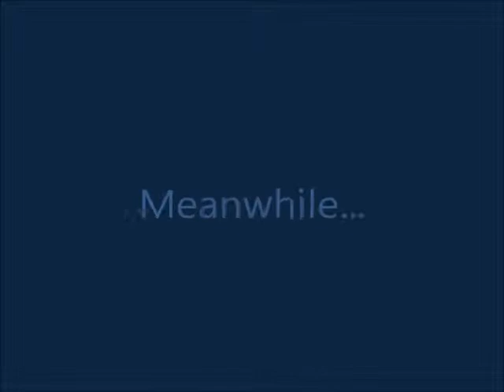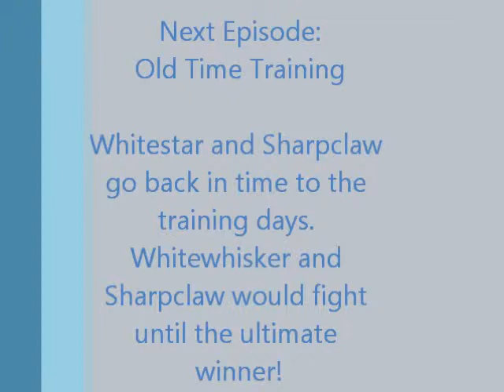Warriors: The Encounter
Whitestar and Swiftclaw have returned! Some pesky dogs have entered there territory for the last time! Will thunderclan be able to defeat the dogs? Find out in. THE ENCOUNTER!
I DO NOT OWN WARRIORS!